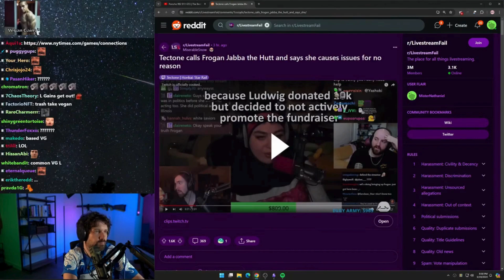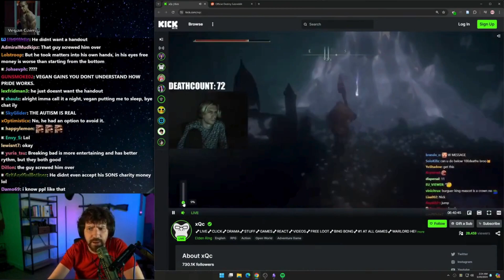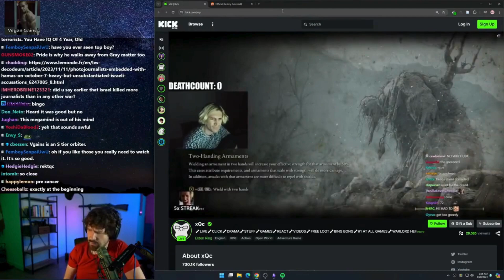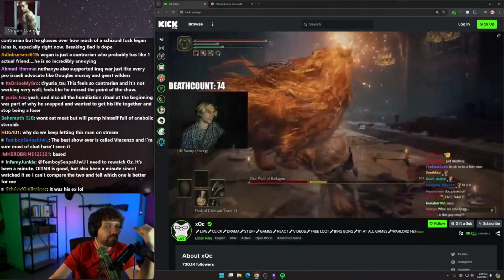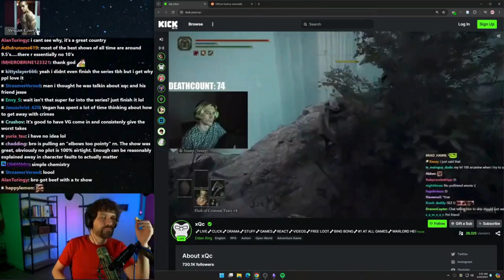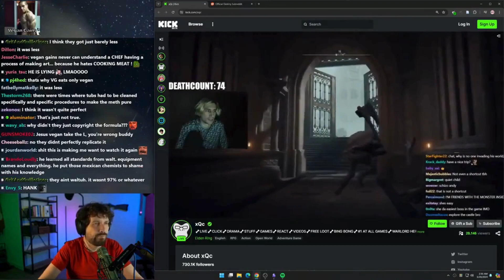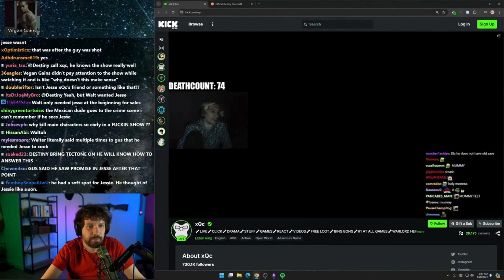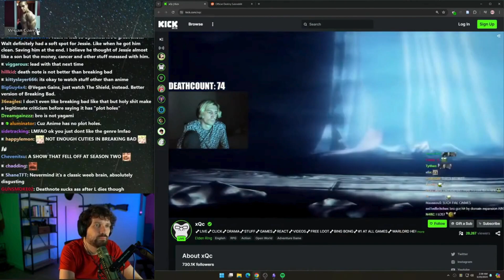Vegan Gains Joins With Scorching Hot Take On Breaking Bad